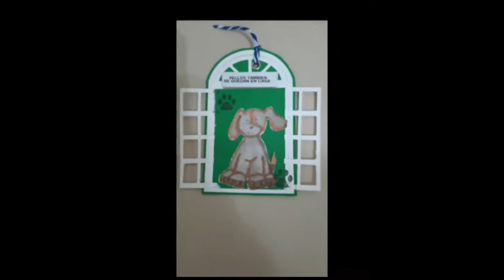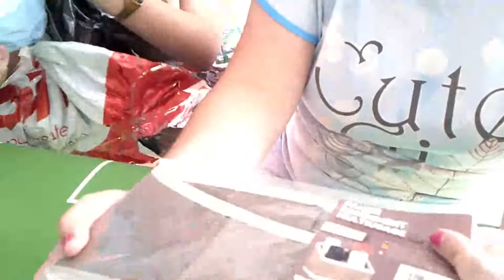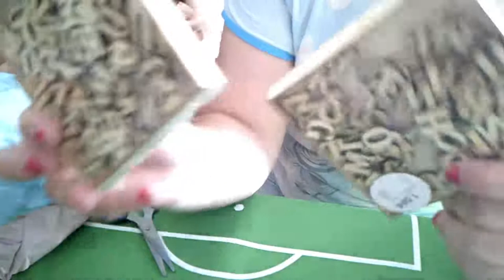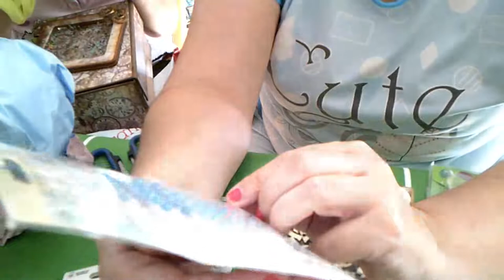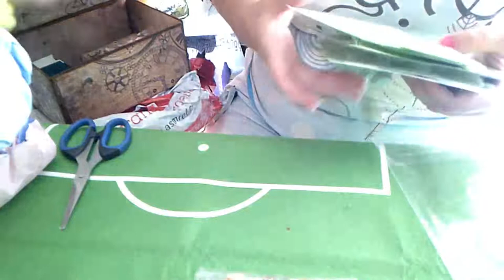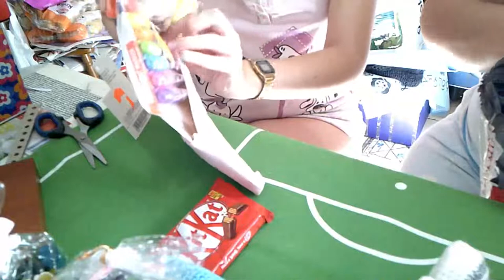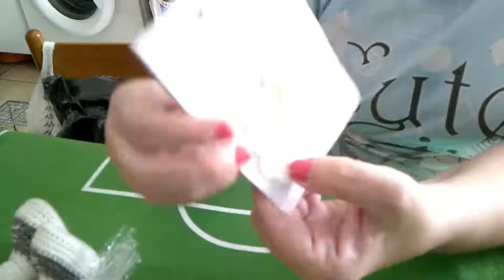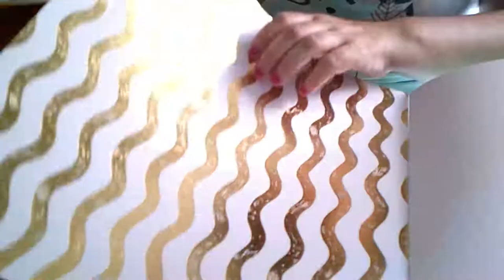REGALITOS DE CUMPLE DE FALLERA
ESTE VIDEO ES DE UNOS REGALITOS DE CUMPLEAÑO DE FALLERA SCRAPERA PARA MI HIJA LA FUTBOLERA Y PARA MI.